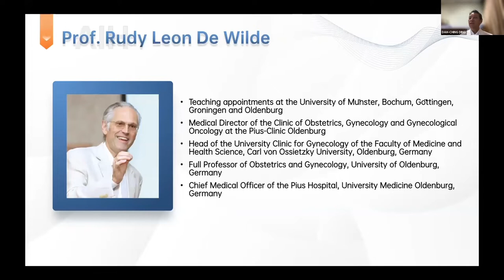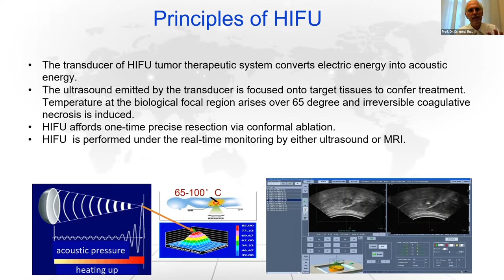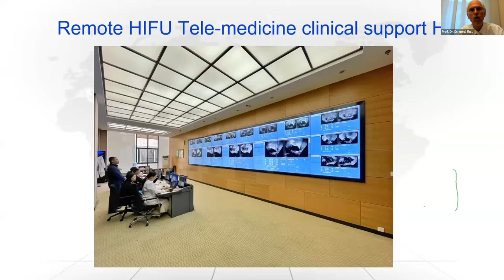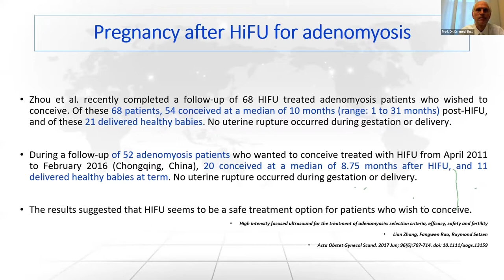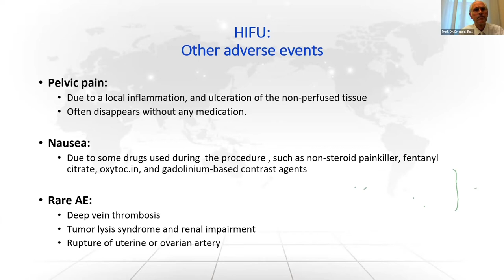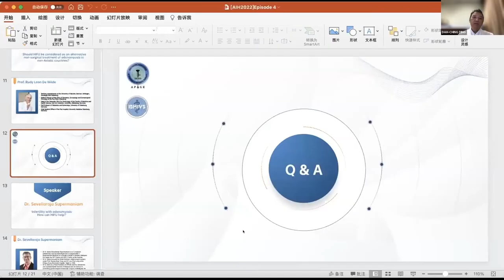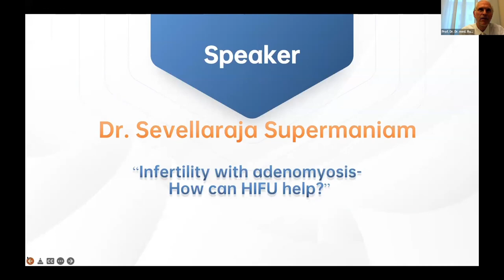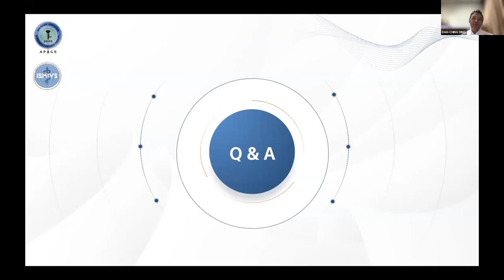EP4 Prof Rudy Leon De Wilde